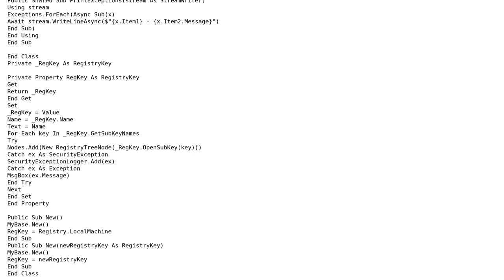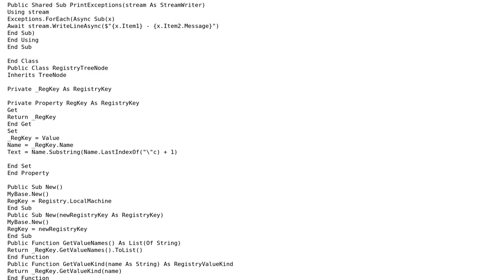Code Review: Retrieving HKLM nodes of Windows10 Registry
With thanks & praise to God, and with thanks to the many people who have made this project possible! | Content (except music & images) licensed under CC BY-SA | Music | Images & others | With thanks to user Sankar S user AlexV , and the Stack Exchange Network Trademarks are property of their respective owners. You are responsible for your own actions.